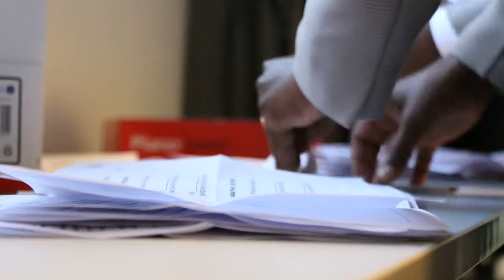IANPHI Annual Meeting 2015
The 2015 IANPHI Annual Meeting was hosted by France's Institute for Public Health InVS, in Paris, from October 14-15, 2015.